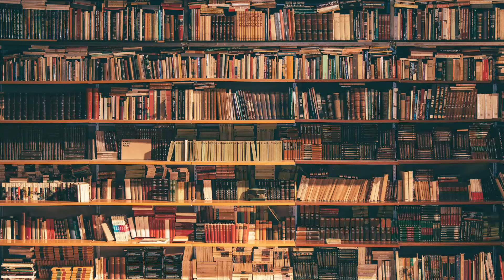Coffee With Bob & Shiri Gabriel